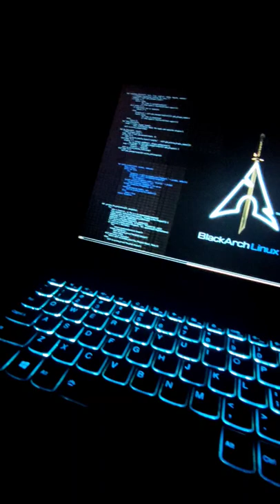Black Arch | worlds best hacking operating system 😍